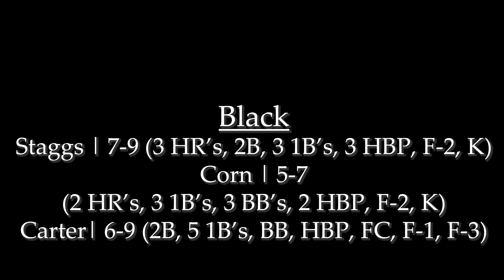Trash Talking | 2021 Summer Expedition Game 10 | SoCal Wiffle Ball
Expedition game 10 on the 2021 Series, The Black team is home, with The White Team being away, Starting on the mound for this 3v3 game is Walker (White) and Carter (Black) for a 5 inning expedition game. Enjoy!